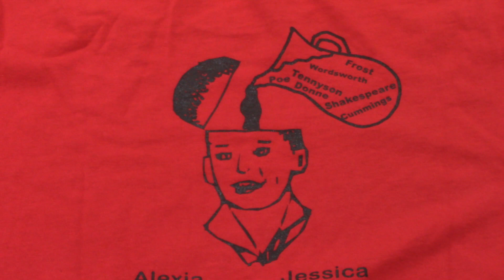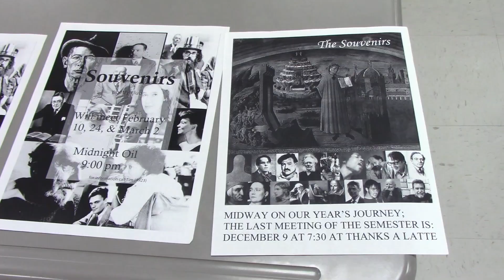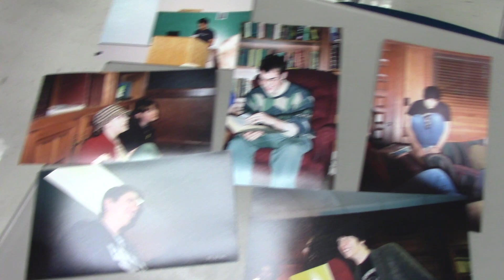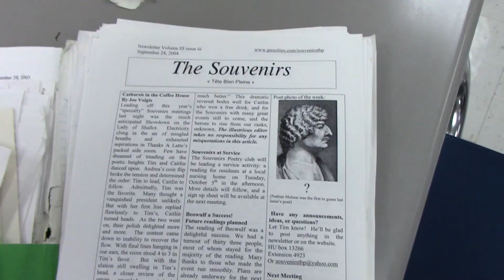Poetry Friday: Souvenirs Party Prep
For Poetry Friday, Mr. Nance is getting ready for a POETRY PARTY!